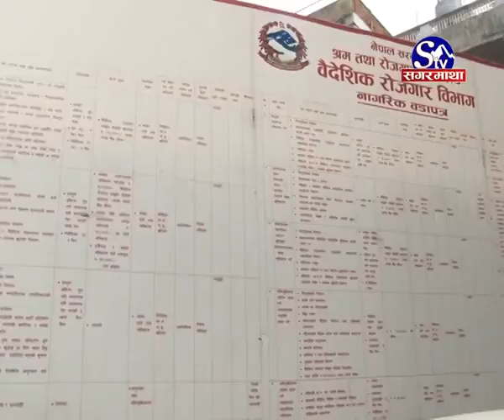उजुरीको चाङ :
नेपालबाट बैदेशिक रोजगारका लागि बिदेसिने कामदारको संख्या बढेसंगै उजुरीको पनि बढेको छ । आर्थिक बर्ष २०७३/७४ मा २ हजार ९ सय ३२ वटा उजुरी परेको बैदेशिक रोजगार बिभागले जनाएको छ ।